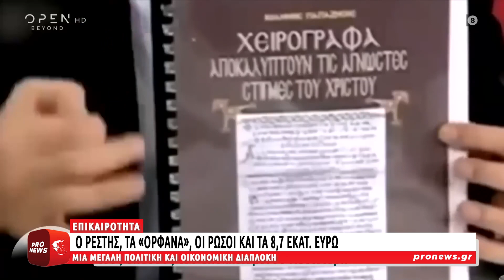Ο Ρέστης, τα «ορφανά», οι Ρώσοι και τα 8,7 εκατ. ευρώ